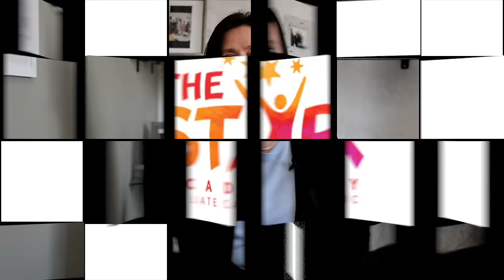Autism means game on not game over!